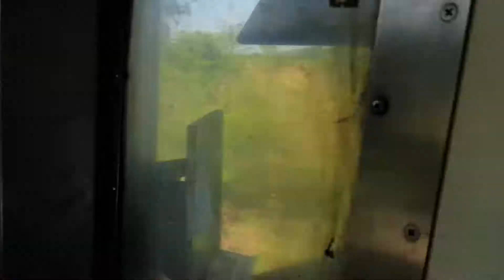เบื้องหลังการถ่ายทำรถไฟลอยน้ำ